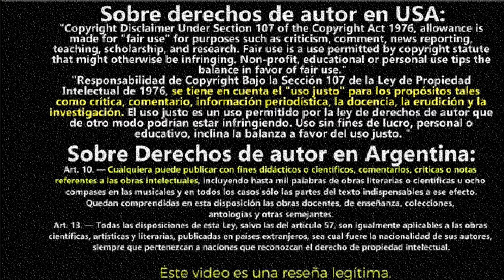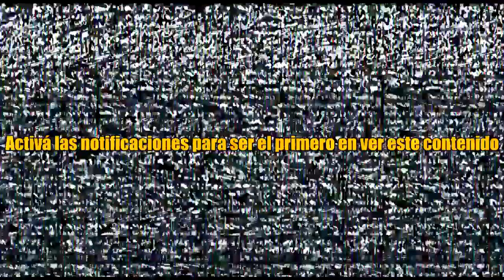🔴Resumen de V Wars Netflix - Temporada 1 (Capitulo 10 - Primera Temporada)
Por si no lo viste: V wars Resumido en 2 minutos o menos. Resumen de V wars

video sobre: V Wars Un médico se enfrenta a su mejor amigo cuando una enfermedad convierte a las personas en vampiros.
Resumen de V wars temporada 1